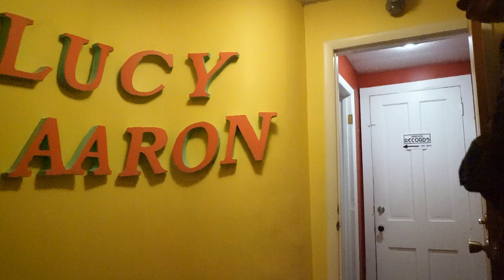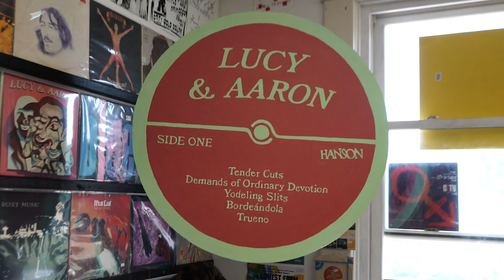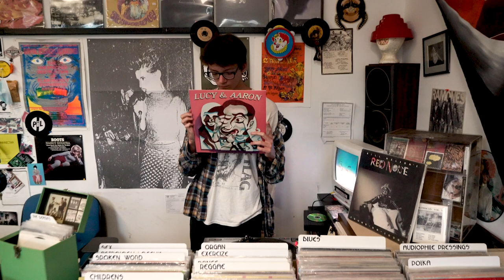"Lucy & Aaron" an art show by Pieter Schoolwerth at Hanson records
Pieter Schoolwerth’s “Lucy & Aaron” art show is on display until the end of Sept at Hanson Records in Oberlin, OH. So cruise up and see these amazing pieces while you can!

video  by Alexandra Lerman & Pieter Schoolwerth